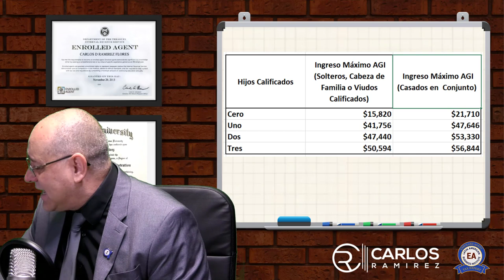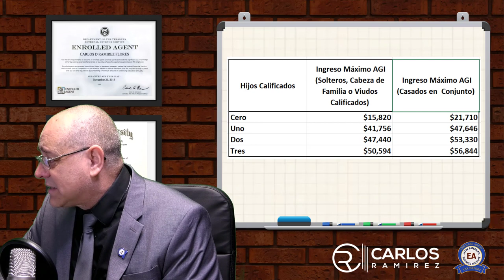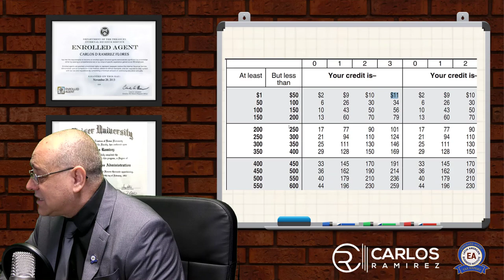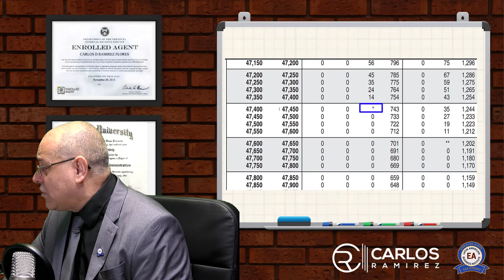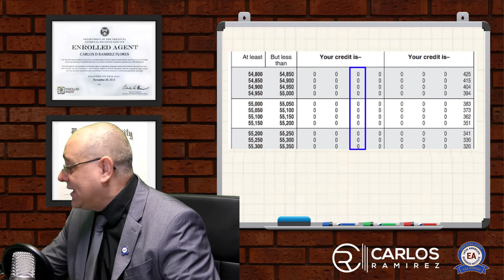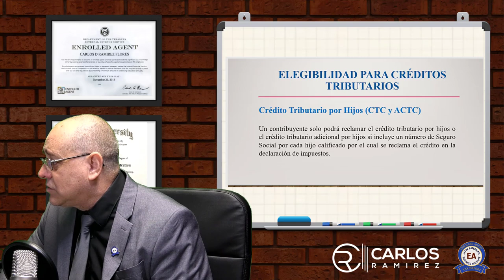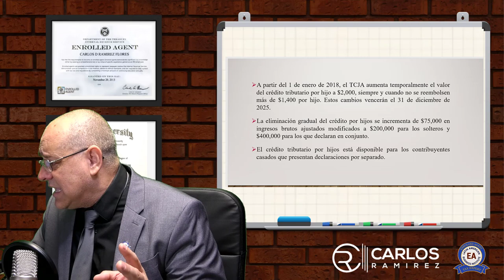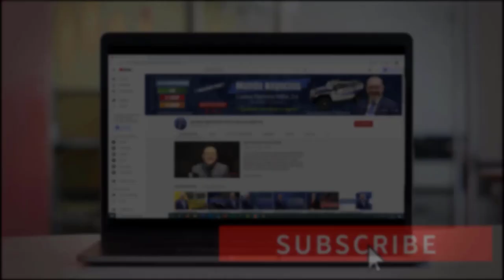HASTA $6,660 por tres hijos en CRÉDITOS EITC - ACTC | + SORTEO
ACTC EICSuscríbase al canal para que participe en el SORTEO de 30 libros del Curso EXPRESO DE IMPUESTOS. Además 100 libros de "Como iniciar su Negocio en Estados Unidos”.

Créditos Tributarios, cuándo, cómo y dónde los puede recibir?.
Aclaramos varias de sus dudas.
Analizaremos el Crédito del Trabajo de $6.660 por 3 Hijos y también profundizaremos en el Crédito Adicional por hijo de $2,000 por cada hijo menor de 17 años. Analizaremos los Créditos EITC y ACTC para ustedes. Sus comentarios son necesarios, gánese un libro de impuestos comentando.

Si usted desea entender cada uno de estos dos créditos no se puede perder este video. ¡¡¡Bienvenidos!!!